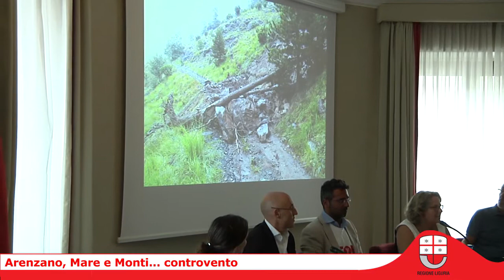Arenzano, Mare e Monti... controvento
Genova, 4 settembre 2014 - "Più forti del vento" è lo slogan scelto per la trentesima edizione della marcia Mare e Monti di Arenzano. A sole due settimane dalla devastante tromba d'aria sono stati ripristinati i sentieri interessati al percorso della competizione grazie al lavoro dei volontari, alla collaborazione tra il Comune e il Parco del Beigua e al sostegno della Regione.
Questa mattina in Regione l'assessore allo sport Matteo Rossi ha presentato l'evento insieme al sindaco di Arenzano Maria Luisa Biorci. Il 13 e il 14 settembre oltre alla trentesima marcia Mare e Monti  si svolgeranno anche la sesta Half Marathon e la terza Kids Run.